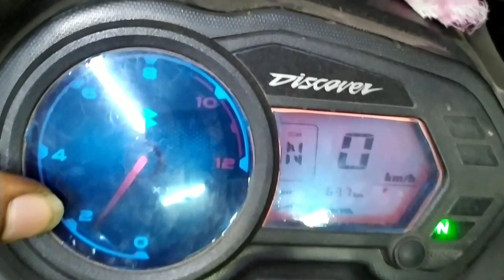এই গরমের দিনে বাইকের ইঞ্জিন বেশি গরম হলে কোন কাজ গুলো করবেন